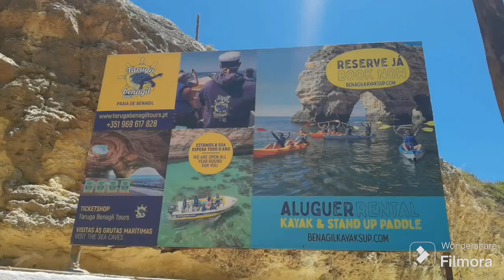منlagos الى اجمل ما سترى عينيك carvoeiro جولة في البحر اكتشاف مغارات و شواطىء بقلب لبحر البرتغال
جولة بمغارلت داخل البحر  بمدنة carvoeiro البرتغال